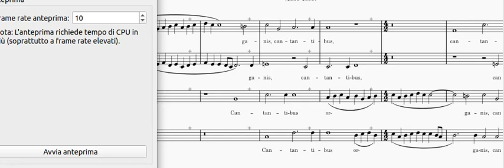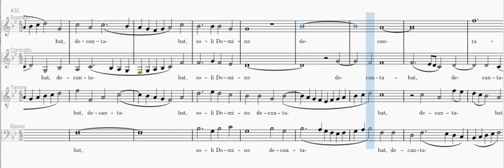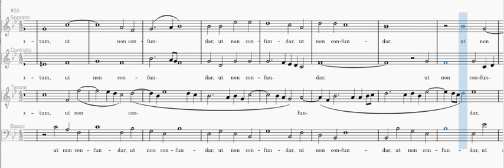Cantantibus Organis Marenzio Tenori 2023 02 01 02 46 41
Tutorial tenori